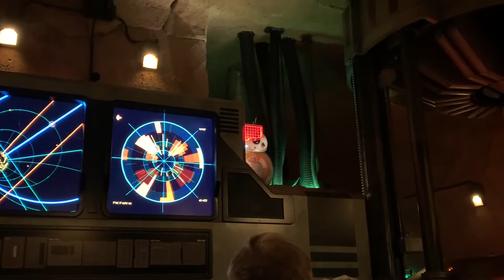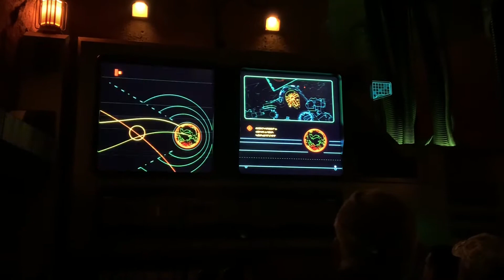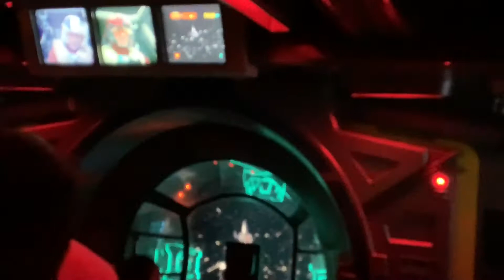Full Ride POV: Rise of the Resistance- Disneyland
Hello everyone, I'm mk80. I post vlogs with friends that are as simple as random trips to Target, or going to theme parks including Disney, Universal, or Six Flags parks!  Join me on my journeys as we go on all these adventures together!

Today's video is a POV of the Rise of the Resistance attraction at Disneyland in California. This video was recorded before the parks closed back in February 2020, but I'm only getting around to uploading it now.